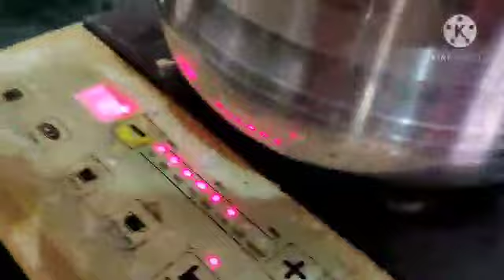Hyderabadi Chicken Biryani Recipe | Ghar Pe Banayein Hyderabadi Chicken Biryani | Chicken Pulao